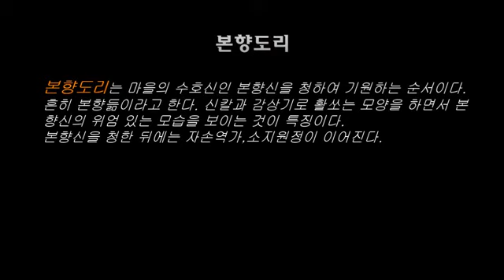고성영등굿 본향도리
장소 : 성산읍 고성리 고성어촌계 해녀탈의장
심방 : 오용부, 정공철, 이문자 등
특징 : 음력 2월 15일에 벌이는 영등굿이면서 잠수굿과 마을굿의 성격을 함께 지니고 있다. 이 마을 사람들은 수산본향당을 함께 모시기에, 심방도 수산본향당의 매인심방이 맡고, 영등굿에 앞서 새벽 일찍이 본향당에 가서 고하고 온다. 요왕질침에서 용머리무음을 한다. 이것은 큰굿 제오상계의 갈룡머리 대목을 인용한 것이다. 이웃 신양리 잠수굿에서도 같은 방식으로 연행한다. 배를 가지고 있는 어민이 없어 베방선도 그냥 바닷가에서 배를 띄우기만 한다.
제차 : 삼석울림, 초감제, 추물공연, 요왕맞이, 요왕체서본풀이, 액멕이, 상당숙임, 선앙풀이, 도진